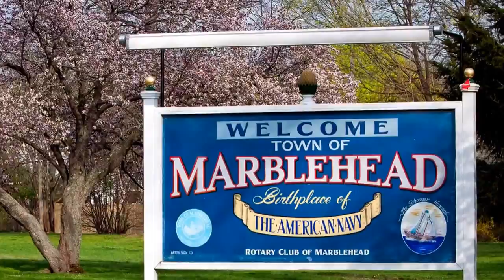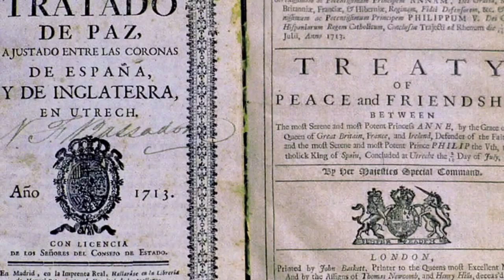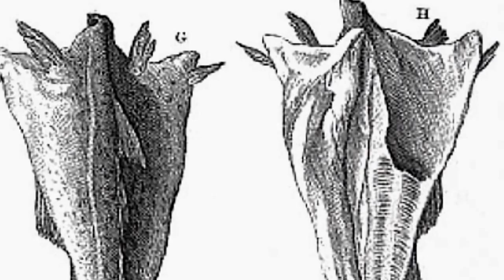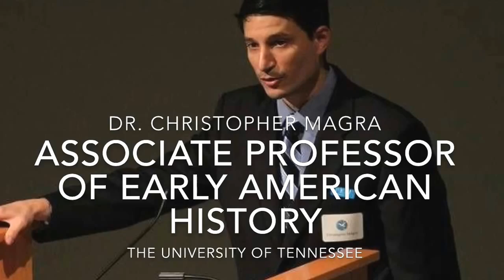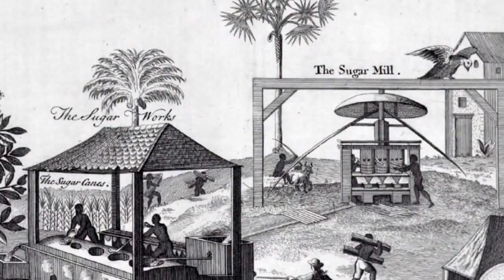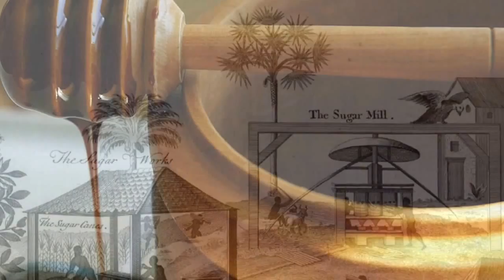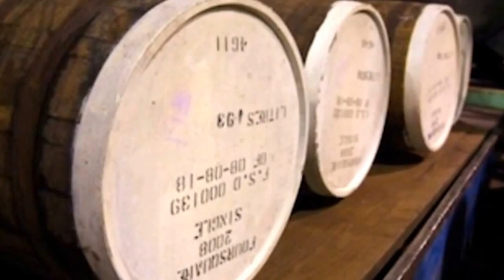New England Fisherman's Trade with the West Indies